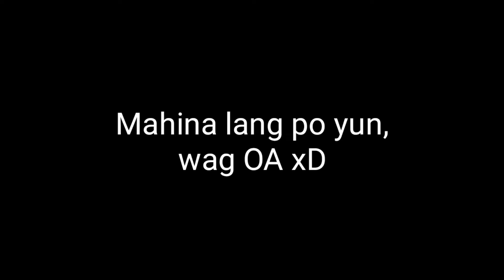A day with my little Sasai and Ishan